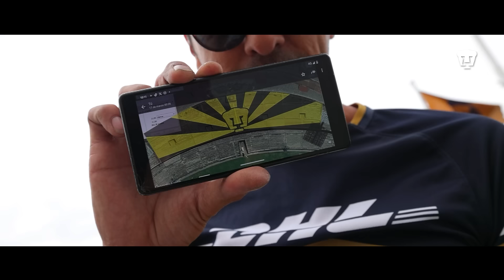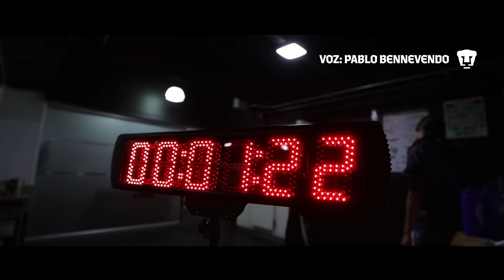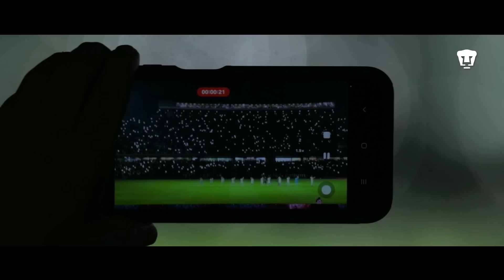Pumas vs. América | Jornada 16 CL24 | Color Suzuki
Se ganó el clásico capitalino y se demostró que este equipo está lleno de garra y corazón. 🐾
Gracias auriazules por hacer de este juego una noche mágica en inolvidable en CU. 🤩

Este es el color @Suzukimexico  de la jornada 16 vs. América.